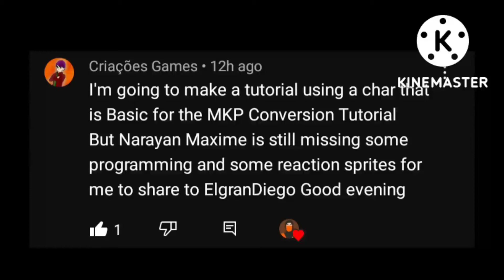YOOOOOOOO I'm Excited